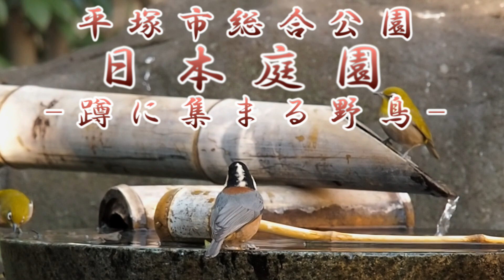【野鳥観察】つくばいに集まる野鳥 メジロ・シメ・シジュウカラ・ヤマガラ・ヒヨドリ Wild Bird １月 平塚市総合公園日本庭園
２０２３年新たに撮影。シメは初撮影、水を飲むヒヨドリも初撮影シーンです。写真でしか撮影は出来ませんでしたが、シロハラも来ていました。

｢日本庭園」の開園時間は午前９時～午後５時(６月～９月は午後７時まで)

‹同じ場所での野鳥動画›
【野鳥観察】野鳥が集まる水飲み場・水浴び場（バードバス）Wild Bird シジュウカラ・ヤマガラ・メジロ　１１月　平塚市総合公園日本庭園（２０１７年）
【野鳥観察】しだれ梅と花蜜を吸うメジロ・シジュウカラ　２月中旬～３月上旬　平塚市総合公園日本庭園（２０１８年）

‹状況›
野鳥は何人か個人で餌付けされている方が居て、何年も続けているようですが、厳密には一部の人慣れする種類だけが増えてしまう可能性も考えられ、鳥に詳しい方ほど否定的だとは思います。
ただ、確かに小さい野鳥を肉眼で身近に見るには餌で寄せる以外には方法は無い気もします。言い訳を考えれば、餌の総量だけで言えば、庭に実のなる木を植えるのと大差ない気もします。
個人的には賛成でも反対でもありませんが、餌付けされた野鳥に興味が有るかと言うと見られるシーンも動き違うので、今はあまり関心がないとしか言えません。

定期的に給餌するのは在来種・外来種含めて「問題化」している場所も有り「賛否」あるとは思いますが、ペット感覚なら魅力は感じるのでしょう。
どちらの判断をするにせよ、一度自然界の仕組みを考えてみるのは子供も、大人も良い事だと思います。

観察していて餌をついばみに来るのは、主に「シジュウカラ・ヤマガラ」です。
撮影が簡単となると逆に興味が失せてしまい、他の撮影が難しい種類の野鳥に目が向いてしまうのは仕方ないですかね。

‹平塚市総合公園の紹介›
平塚市総合公園は「ふれあい動物園」を含め全体が入園無料で、｢日本庭園」は規模としては大きくは無いですが、管理が行き届いており、それでいて過度に作りこまずに自然観も有ります。
特に｢紅葉」の季節は大磯の城山公園に負けず劣らず見事です。

駐車場は近年有料化されましたが、２時間以内は無料で、３時間以内は一般車両で２００円、それ以上でも１時間ごとに１００円の超過負担で済みます。一日最大は９００円に設定されています。
駐車可能台数は９２７台とかなりの数が確保されており、サッカーなどの人気イベントが行われない限り、駐車台数には十分なゆとりが有ると思われますが、一応混雑予想としては土日に出ています。
あまり土日には出かけた事が無いので実際の事は解りませんが、平日は大丈夫です。
（システム及び運営はTimesが行っています）

加工ソフト：PowerDirectoe15 STANDARD
撮影機材保有リスト：
・OLYMPUS OM-D E-M5 MarkII 14-150mm II
（35mm換算で28-300mm）
※木陰のためNDフィルターは未使用
外部マイク：RODE VideoMicro